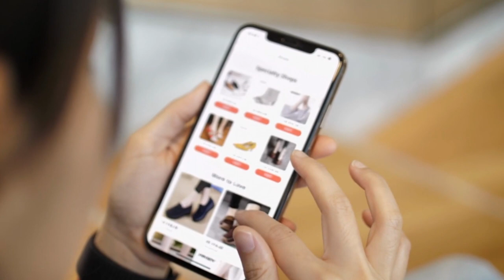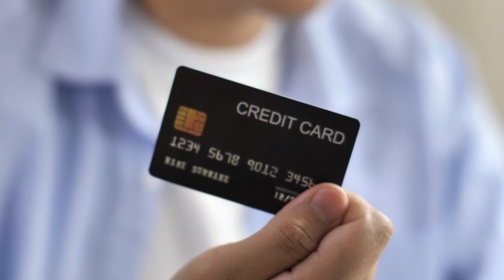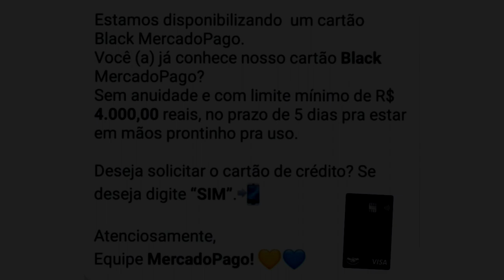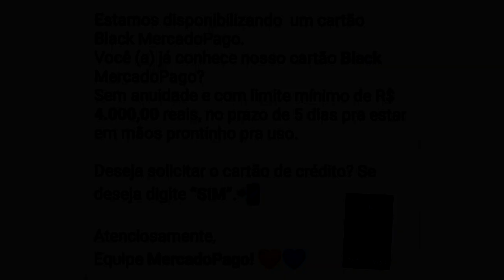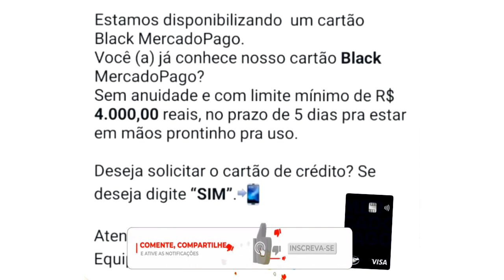NOVO Cartão BLACK do MERCADO PAGO, 4mil de Limite LIBERANDO PELO WhatsApp, SERÁ VERDADE??